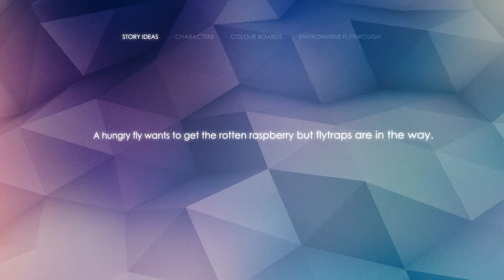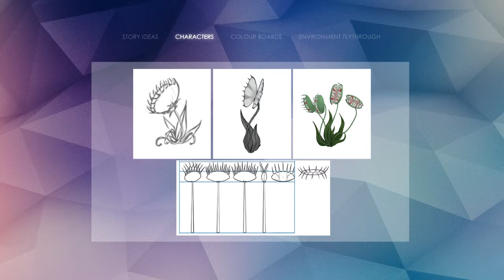Wonderboom Content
This video show  the progress of our pre production work
How we started how we development for there

Hope your all Enjoy the video